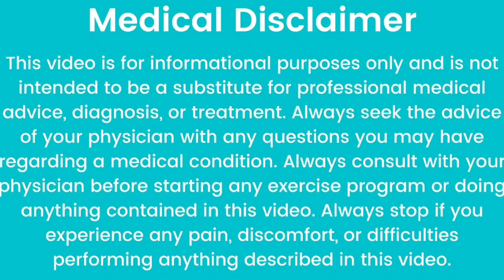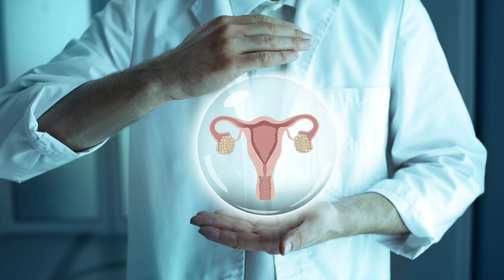बार-बार🤰पेट दर्द🤔क्यों होता है.पेट दर्द को ठीक करने के उपाय.Abdomen pain Kyo hota he.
(9)mobile use in children. छोटे बच्चों के लिये मोबाइल का यूज़ कितना हानिकारक है.